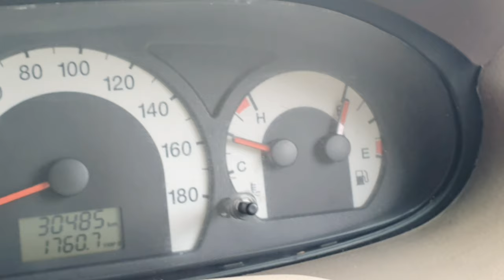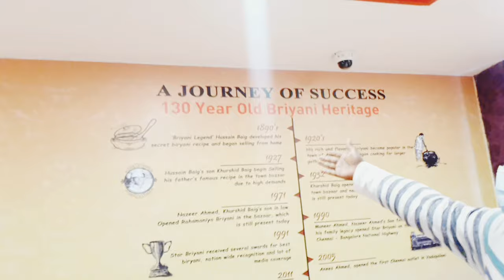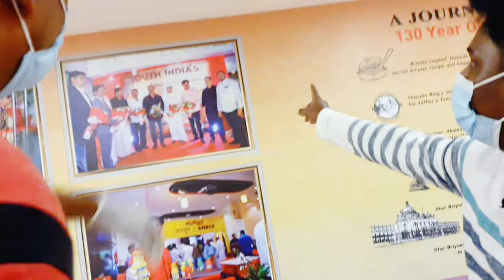Hogenakkal Trip | Ambur Star Biryani Review | EPISODE 01| Yercaud Diaries | Tamil Vlogs | Food Vlog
IN THESE VIDEOS YOU WILL BE SEEING FOOD REIVEW OF AMBUR STAR BIRYANI SINCE 1890 AND GOING TO HOGENAKAL TRIP IN TAMIL

stay tune for our more country adventures , coming soon

LOCATION  : VELLORE TO HOGENAKKAL

hogenakkal fish kulambu in tamil